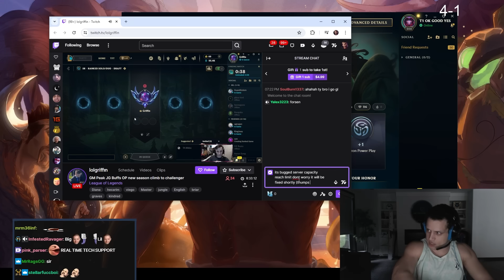TYLER1 FIRST RANKED AI COACH GAME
00:00 INTRO
02:15 GAME
29:05 OUTRO

streamed 28th May 2024